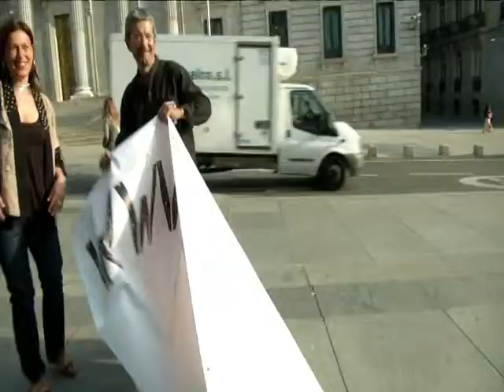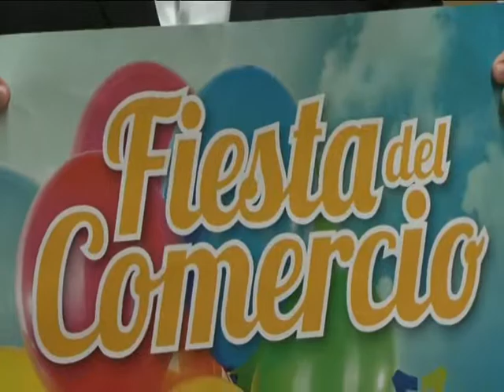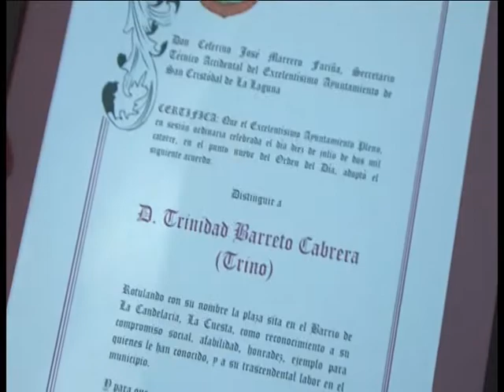7 DIAS 10 10 14